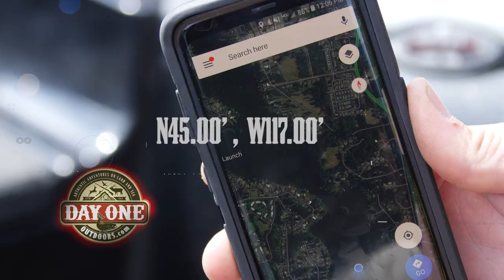Day One Outdoors Season 6 Intro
Join us in our 6th season of Day One Outdoors TV on NBC Sports where we educate our viewers on how to become more successful from Day One!